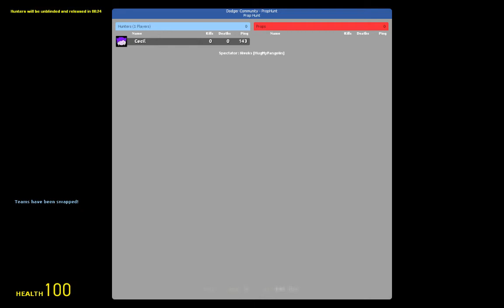Let's play some prop hunt ~